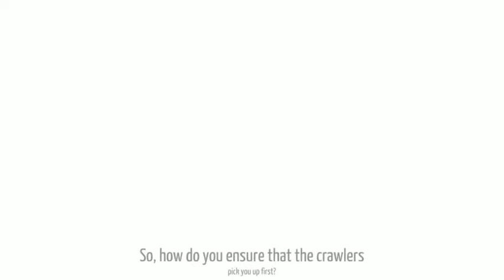Enterprise Consulting Seo Services - Enterprise Consulting Seo Services For Search Engine Ranking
enterprise consulting seo services - enterprise consulting seo services for search engine ranking. transitioning from consulting to enterprise seo.  - we offer professional seo consulting services to b2b clients  seo agencies  startups  small to medium  and large enterprise businesses.